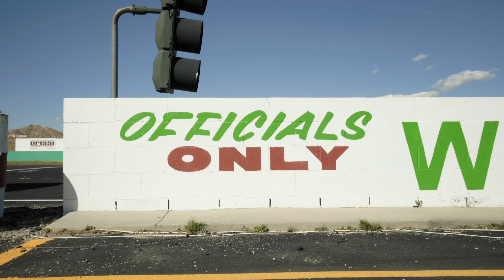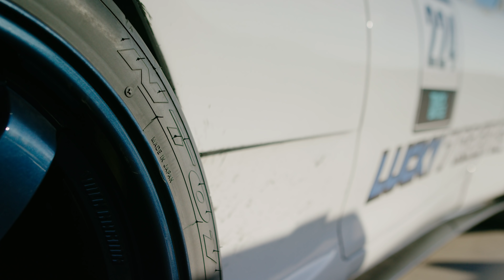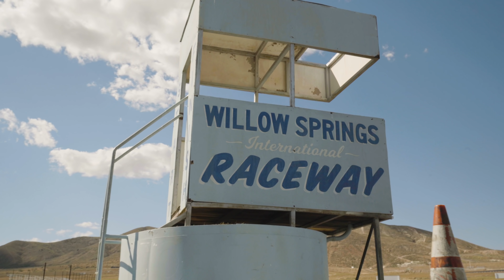Driver Battles Season 2 Episode 2: RX-7 FD3s vs. Corvette C6 (Grand Sport)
Since both the RX-7 and the Chevrolet Corvette are cars that love to stretch their legs, we took this episode to Willow Springs International Raceway and secured Big Willow. That's right, the track that takes guts to tame. Both of the competitors were pushing their Nitto Tire NT01 equipped vehicles to the limit all day and the times were absolutely blistering but there can only be one winner.
Will it be the Mazda RX-7 with the power to weight advantage or will it be the Corvette Grand Sport with the more experienced driver? You just have to watch and find out, this driver battle is EPIC!